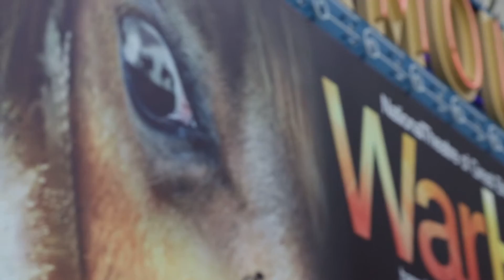THE WAR HORSE – PART 3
Edmonds-Woodway High School students experience WAR HORSE

In a 3-part series we experience The Power of Horses as illustrated through therapeutic riding, ASL sign/mime experiences, and the thrill of live theatre connected to the touring production of WAR HORSE. Programs supported by The Broadway League.

Learn more about STG at STGPresents.org.